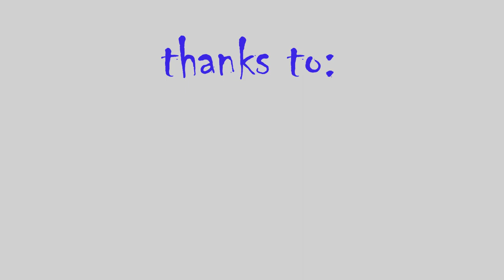MX camp Racing 99 motoparktrencin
Recently I had an opportunity to visit @motoparktrencin and participate in @motoskolaracing99. The aim of this project – mx camp – is to teach children and young people about motocross or improvement their skills. We started with checking the track and explaining where everything is. The head of @motoskolaracing99 was an experienced trainer @buckoracing99. He taught them the elements of motocross, shared his experience, basically everything he had been taught in youth.
It started with a warm-up, stretching and then riding. Individual parts of the track were trained step by step. At the end of the camp we saw a massive improvement of the riders' skills. Improvement in fitness and using the motorbike, too. We took many photos and recorded videos. This is a selection of the best shots.
The video was made by @majtym and I want to thank @majtym and @usasitusis for the photos and videos. This could not have been realized without @buckoracing99 and his @motoskolaracing99 so I would like to thank him, too. Last but not least, @motoparktn! Thanks to them we had the track amazingly prepared and I am very thankful to all the great riders who attended this event.